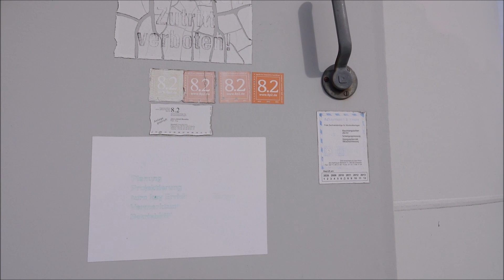News from the Feldheim wind farm 26.03.2024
Neues aus dem Windpark Feldheim 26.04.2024